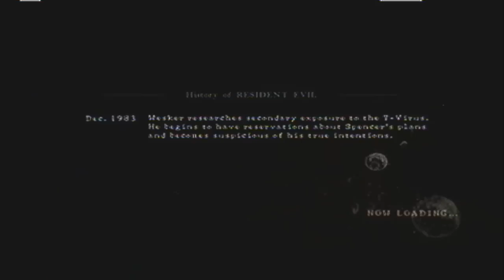Resident Evil 5 Part 59- Complete.Global.Saturation. (Finale Part 1)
Chris and Sheva fight Wesker yet again, only this time they use rocket launchers and quick time events.